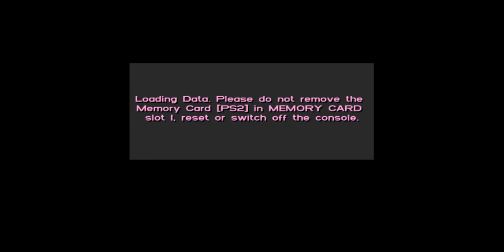GTA VC Tips and Tricks: Get SOME Big Vehicles from West to East EASY (For EC Black Conversion)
In this Video, I show how to get SOME bigger Vehicles back from the West Island to the East Island without pushing them through the Ocean so you have them to convert into EC Black.

- This Video shows pushing them through the Ocean, and I actually DID do that for my 4th 100% Save File when I wanted an EC Black Mule for the Save.  But, it wasn't needed!  The Baggage Handler is needed, but NOT the Mule, and NOT some other bigger Vehicles as I've already tried it months ago.

- This Video was AFTER THE FACT, after wasting my time pushing it through the Ocean from West to East which IS NOT NEEDED, but if you want to store it in Hyman Condo, then yeah, you will need to do just like this Video and push it through the Ocean from East to West.  That is still relevant.

Now, it brings me to the Video I am uploading now.  After wasting time on a Mule months back for my 4th Save and before trying it with OTHER bigger Vehicle Models, I noticed that you can just leave a Vehicle in memory and then fly to Prawn Island and casually see the exact Vehicle Model you were previously driving there for the taking.  You can do this with a Benson, Boxville, and Mule, for instance, but I do not think it works the same with a Bus, Linerunner, or Yankee.  It wouldn't work with a Packer, either, but a Packer spawns inside the Film Studio and can easily be taken out and converted to EC Black, but you'd need to leave it in memory as no Garage can store such a Vehicle other than Hyman Condo or Sunshine Autos.  A Packer is just too big and can't be pushed back through the Ocean like I was able to do with a Mule.

Note that you can also find some Vehicles in Vigilante, and the Linerunner is one of them.  I already shown how to get the Mr. Whoopee early using Vigilante for the EC Black Conversion, too, which you can

I thought of this Tips and Tricks Video months ago upon finishing my 4th 100% Save File, but was unsure if it was needed to show.  It's sort of common knowledge considering the same things work in III.  For instance, if you are having trouble finding some of those "Rare" Vehicles required for the Portland Import/Export Garage like the Bus, Securicar, Flatbed, or Trashmaster in Portland, you can just go to Staunton Island, find them in traffic, sit inside of them, leave said Vehicle in memory, get a Boat, go back to Portland without touching other Vehicles, and now you will find said Rare Vehicle you sat inside in Staunton Island, but now easily finding it in Portland.  Well, the same thing works in VC, but it doesn't work for ALL Vehicles.  I've tried this with a Bus, for instance, and you can never see that thing on Prawn Island, among other bigger Vehicles.

The location in the Video I fly to and land the VCN Maverick is a great location for bigger Vehicles.  Even stubborn Vehicles that CAN spawn on the East Island can be found here and left in memory, like a Bobcat, Rumpo, or Walton.  You don't NEED TO find all those on the East Island, despite them spawning in traffic time to time.